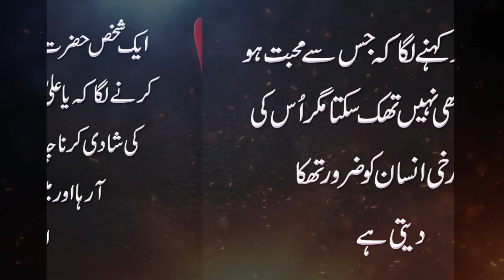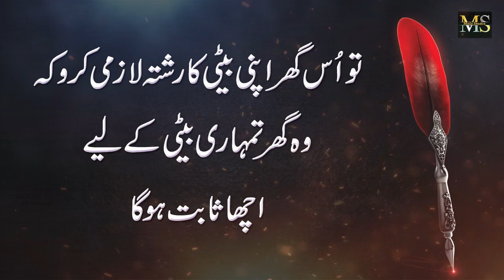Beti Ka Rishta Us Ghar lazmi Karo Jahan 3 kam Shoq sy keye jaye || Daughter Relationship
Moiz Studio